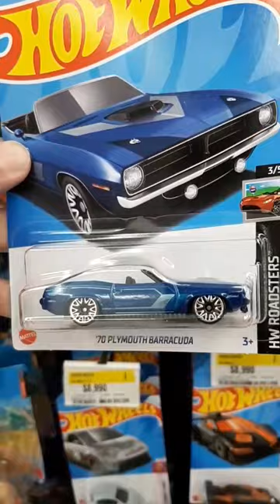1970 PLYMOUTH BARRACUDA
The Plymouth Barracuda is a two-door pony car that was manufactured by Chrysler Corporation from 1964 through 1974 model years.
The first-generation Barracuda was based on the Chrysler A-body and was offered from 1964 until 1966. A two-door hardtop (no B-pillar) fastback design, it shared a great majority of parts and bodywork with the Plymouth Valiant, except for the huge and distinctive wraparound rear glass.
The second-generation Barracuda, though still Valiant-based, was heavily redesigned. Built from 1967 through 1969, it was available as a two-door in fastback, notchback, and convertible versions.
The third generation, offered from 1970 until 1974, was based on the Chrysler E-body, exclusive to it, and the slightly larger Dodge Challenger. A completely new design, the two-door Barracuda was available in hardtop and convertible body styles.

X: @mikeyluna1985